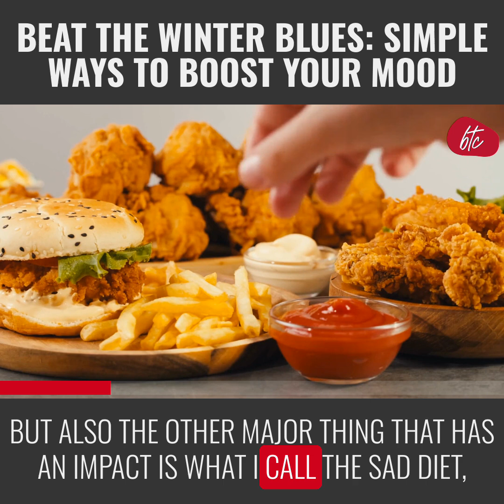Feeling Depressed During The Winter Months? This May Help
Feeling a bit down during the winter months?

You're not alone. Seasonal Affective Disorder (SAD) impacts up to 20% of us as days get shorter and nights longer.

With limited sunlight exposure and changes in routine, our serotonin levels drop, affecting our mood.

But there's hope! 🌞

Boost your mood naturally by prioritising sunlight, even on cloudy days; embrace a nutrient-rich diet filled with omega-3s, magnesium, and tryptophan; maintain a solid sleep routine; and cherish connections with loved ones to encourage the release of oxytocin.

Remember, a few lifestyle changes can significantly lift your spirits. Discover more about combating SAD in my latest talk.

Stay positive, stay healthy! 💪

If you found this video useful, pay it forward by hitting the 'share' button